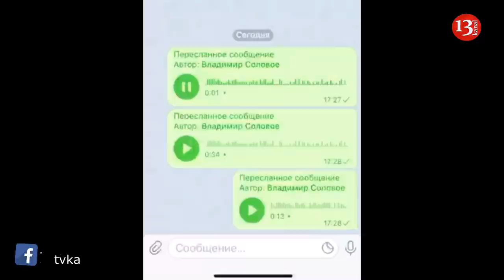"Жить не хочется после КРИТИКИ Путина"-Соловьёв ВЗЯЛ интервью у Пескова- беспощадность Путина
Российский журналист Владимир Соловьёв взял интервью у пресс-секретаря Владимира Путина - Дмитрия Пескова.
Нередко на вопросы журналистов Дмитрий Песков отвечает в манере - что, мы ничего слышали и ничего не знаем, либо Кремль не распологает такой информацией,  но именно на интервью у Владимира Соловьёва, пресс-секретарь был довольно откровенен и обсуждались такие вопросы как жестокость и беспощадность Президента России Владимира Путина к предательству и воровству и о нежелании жить Дмитрия Пескова после критики со стороны Владимира Путина.